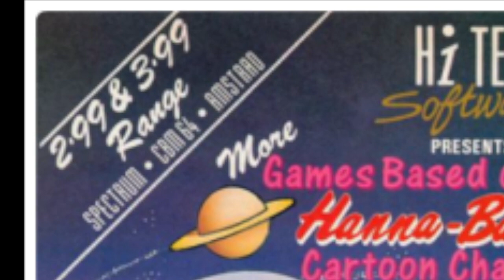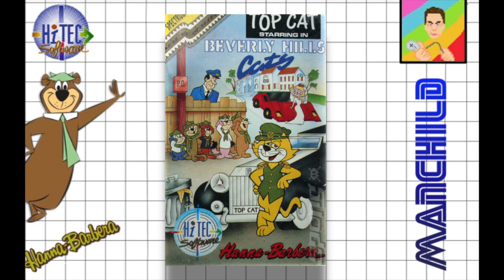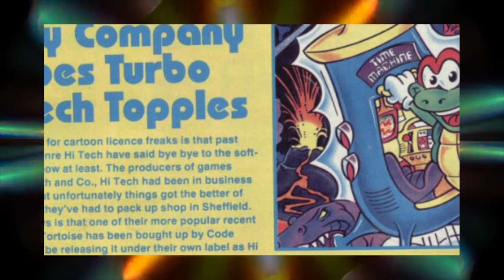The Many Hanna Barbera Licensed Games By Hi-Tec 🎞 | 🕹 Spectrum Games Based on TV Shows 📺 9️⃣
Hi-Tec released a smattering of Hanna Barbera games for the ZX Spectrum. They did. I made a video about it. It is this one.